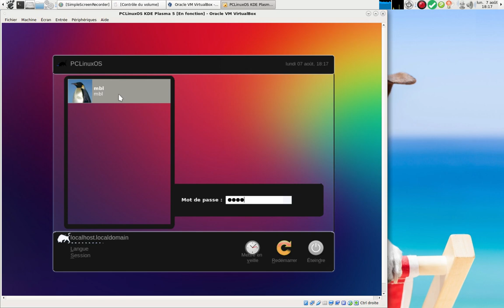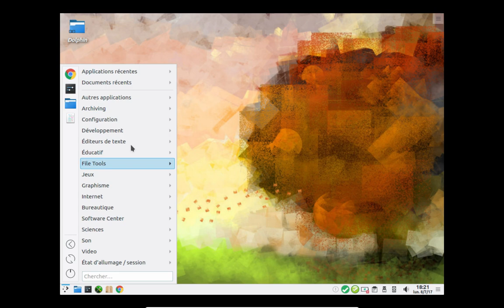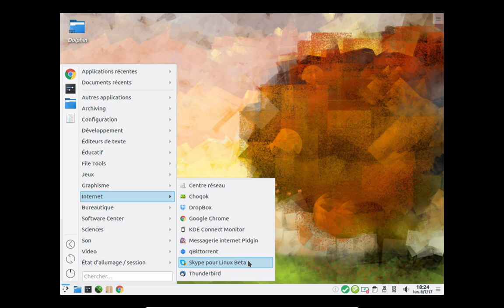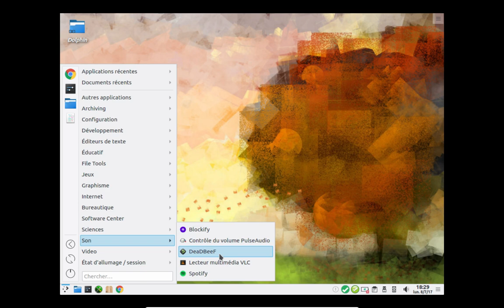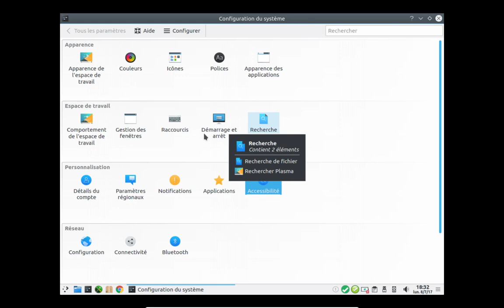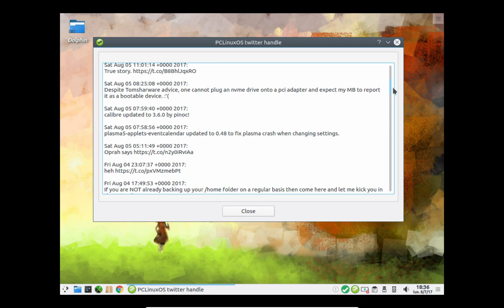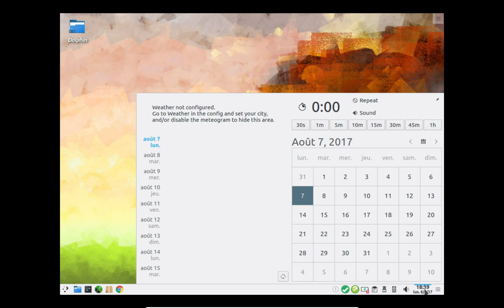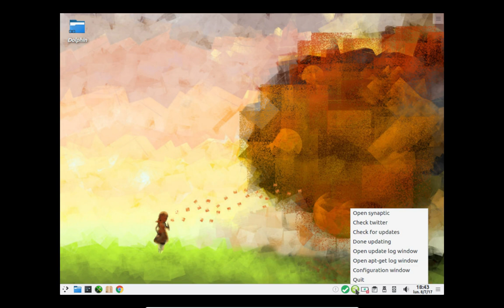Présentation de la PCLinuxOS KDE Plasma 5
PCLinuxOS KDE Plasma 5 iso du 07 2017.

Petite présentation de la distribution, on retrouve :
KDE Plasma 5.10.x
KDE Frameworks 5.36.0
QT 5.9.1
Mise à jour du kernel à la version 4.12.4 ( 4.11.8 sur image iso )